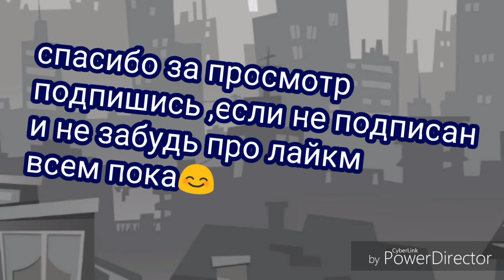Wander the for me •••[meme]•••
Ну как?